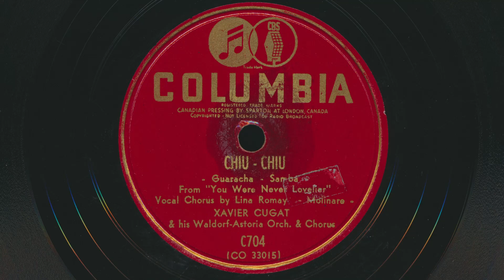1941 XAVIER CUGAT Chiu-Chiu LINA ROMAY vocals - 78 RPM Record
Xavier Cugat and his Waldorf-Astoria Orchestra – Chiu-Chiu
Guaracha - Samba - From "You Were Never Lovelier"
Vocal Chorus by Lina Romay
Written by Nicanor Molinare
78 RPM audio transfer from Bowness Arts' collection of vintage records.
(Recorded at 33rpm. click reduction using Audacity)

Label: Columbia – C704 (Canada)
Format: Shellac, 10", 78 RPM
Recorded: July 20, 1942.
Released: 1942
Genre: Big Band, Jazz, Latin
Style: Easy Listening, Latin Jazz, Big Band, Afro-Cuban, Rumba

Xavier Cugat was a renowned Spanish-Cuban bandleader, violinist, and actor, born on January 1, 1900, in Girona, Catalonia, Spain. He was popularly known for his Afro-Cuban orchestra that fused Latin rhythms with jazz and popular music, which became a hallmark of his music. Cugat's family moved to Havana, Cuba, when he was a child, and it was there that he began his musical training. He played the violin in several orchestras in Cuba, including the Havana Symphony Orchestra, and later moved to New York City to join the Roxy Orchestra. In 1931, Cugat formed his own band, which became popular in the United States and later throughout the world. His band's style featured Latin American rhythms with American jazz, and it quickly became a sensation. He also introduced the "rumba" dance to America and helped popularize the "Conga" line dance. Cugat was also a talented actor and appeared in several films during his career, including the musicals "You Were Never Lovelier" and "Bathing Beauty." He also had his own television show, "The Xavier Cugat Show," which aired in the 1950s. Cugat died on October 27, 1990, in Barcelona, Spain, at the age of 90. He left behind a legacy as a pioneer of Latin American music and dance, whose influence can still be heard in modern music today. He was posthumously inducted into the International Latin Music Hall of Fame in 2001.

The Waldorf–Astoria Orchestra, known for its performances at both the old and new locations of the Waldorf Astoria Hotel, held a prominent role as a provider of dinner music at the renowned establishment. Alongside their captivating live performances, the orchestra left a lasting musical legacy with over 300 recordings and numerous radio broadcasts. Originating in the 1890s, the orchestra was initially led by Carlo Curti and Joseph Knecht, who directed it from 1908 to 1925. Subsequently, Jack Denny, Xavier Cugat, and other notable musicians took the helm. Denny and Cugat, already leading their own orchestras, brought their unique artistry to the Waldorf–Astoria, leading to the apt term "Waldorf–Astoria orchestras" to describe their collective contributions.